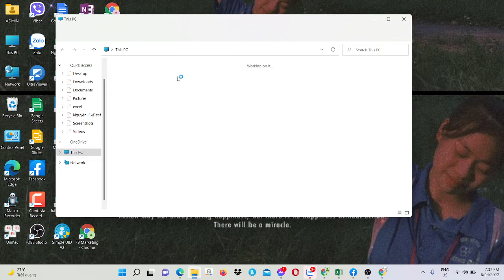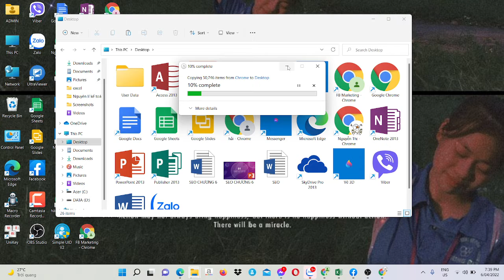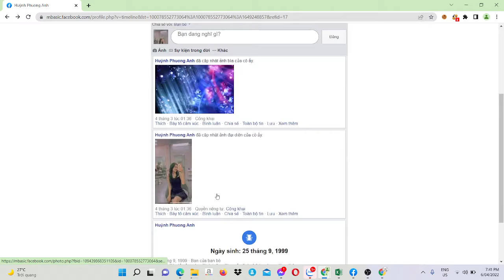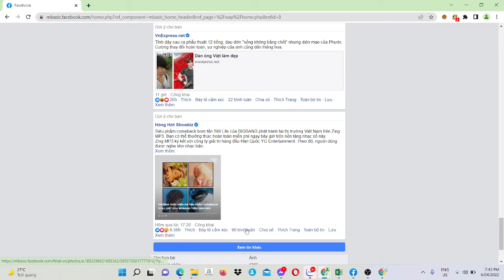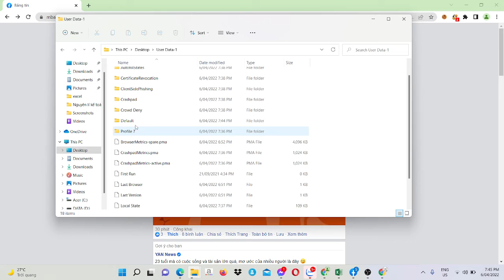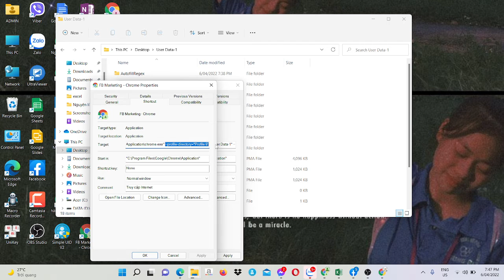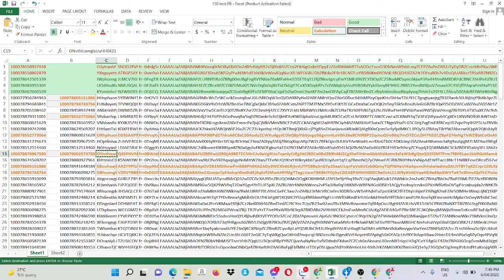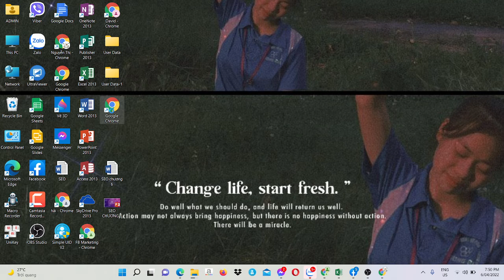Đại học edX | Khoá: 03 | Họ&Tên: Nguyễn Thị Kiều | Môn: FB Marketing| Bài tập số:10